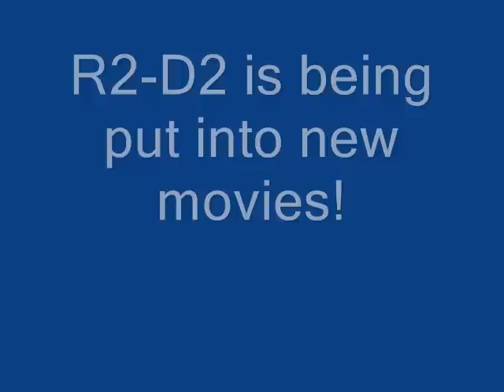R2 D2 in new movies!?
R2-D2 is going to be in new movies!